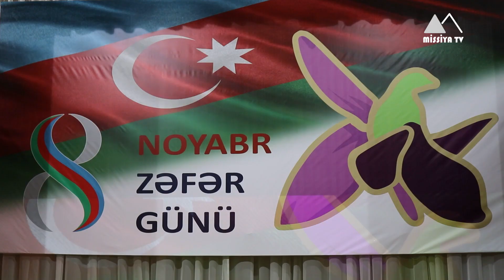🔴 Nizami rayonunda 8 Noyabr - Zəfər Günü münasibətilə tədbir keçirilib